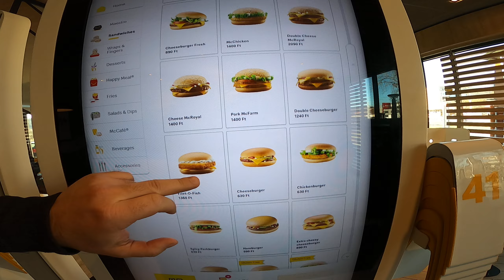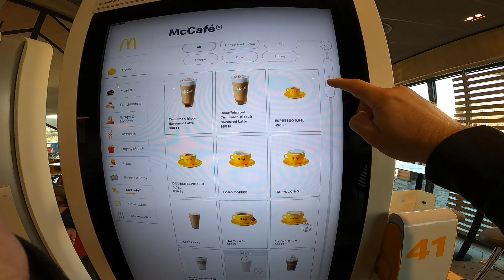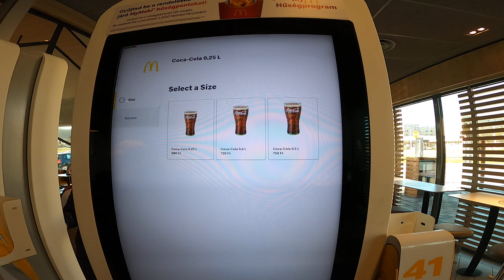McDonald’s prices in Hungary 2023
Recorded in Miskolc 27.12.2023. Exchange rate 1€ = 382,5 HUF